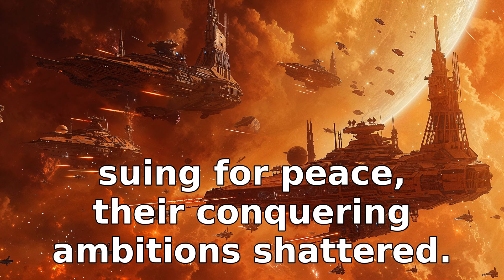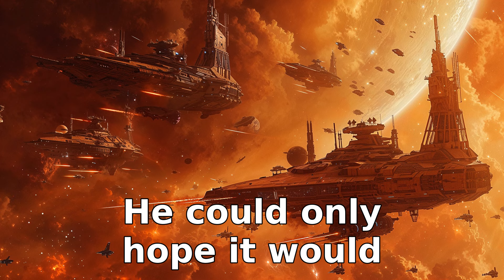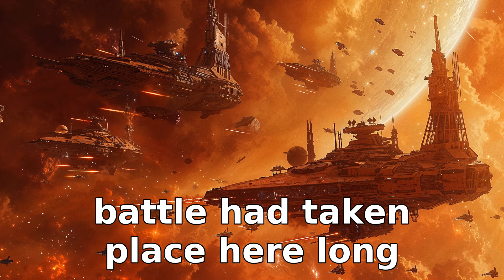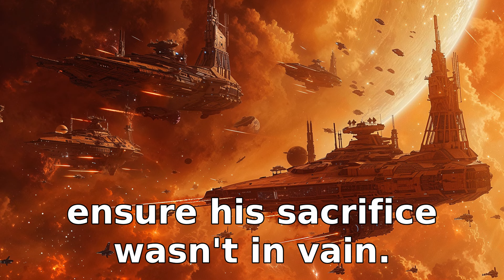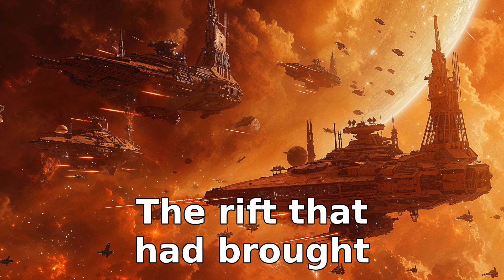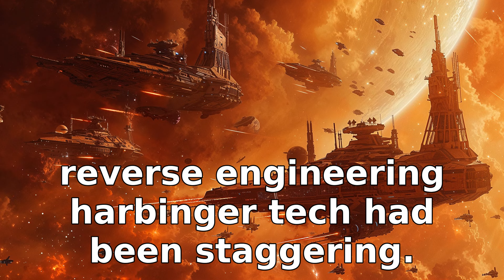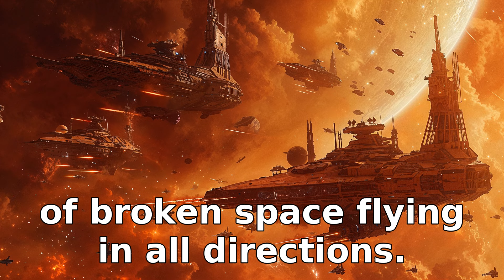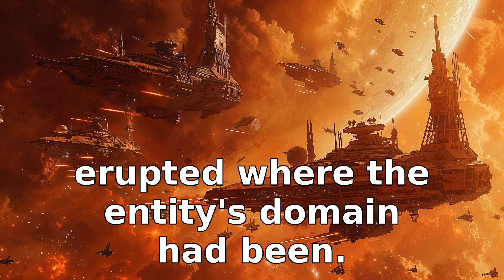When Humans Joined the War, It was Over in Days | HFY Sci‐Fi Story